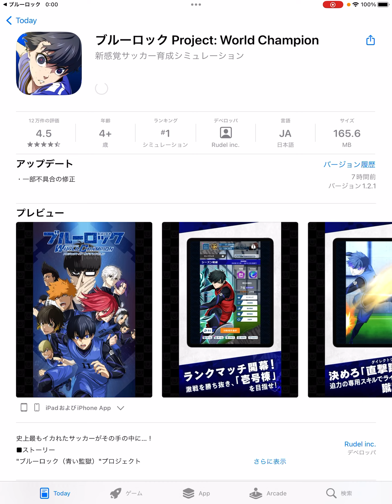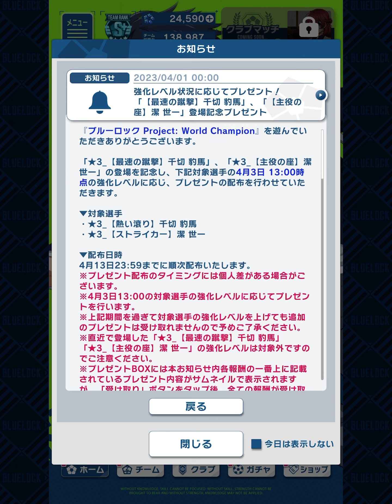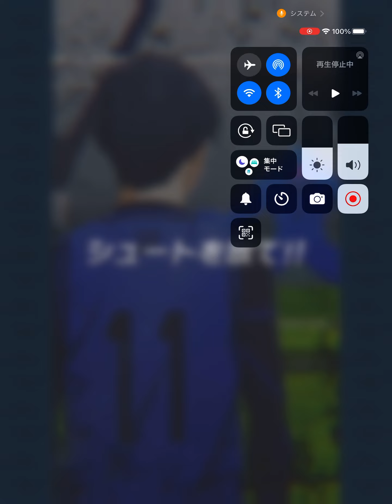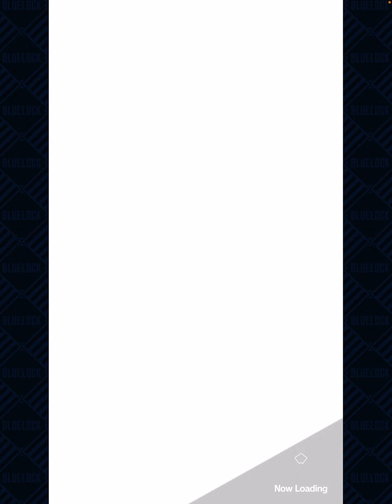【ブルーロックPWC】102 主役の座！新☆3潔世一登場！久々の馬狼演出も！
新世一くん来ましたねー！

ってことで早速ですが

引いてみたいと思います！

その前に無料単発を…と思ったら

そこからまさかの…！？

おそらく期間内にまだ追撃するかな？